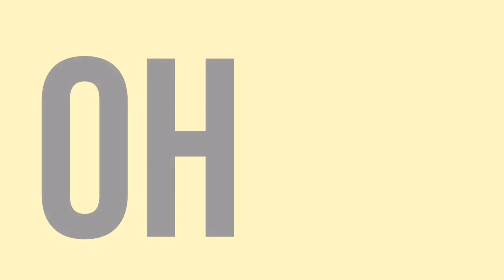Oh Klahoma // GLMV